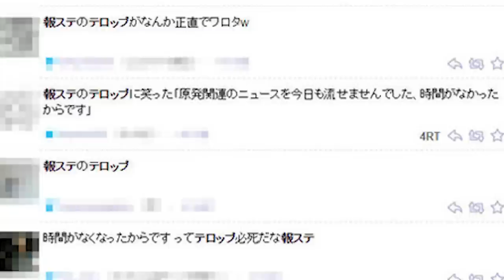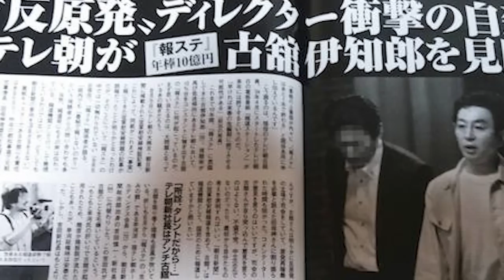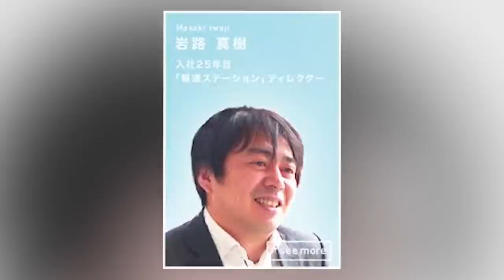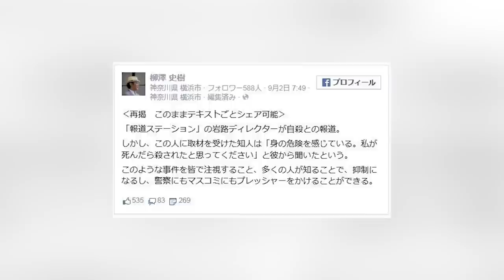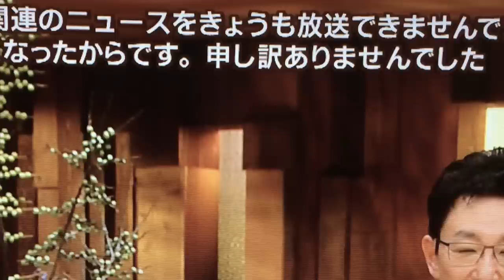Internet Mysteries: The Bizarre News Caption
An incredibly strange caption appeared on a popular news program that people are still trying to figure out today. Who put it there, and what did it really mean?